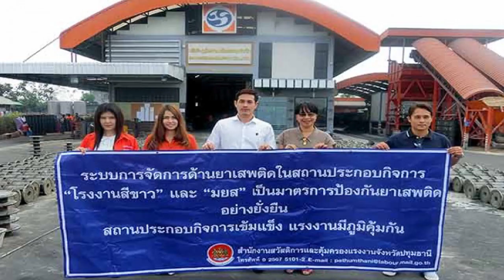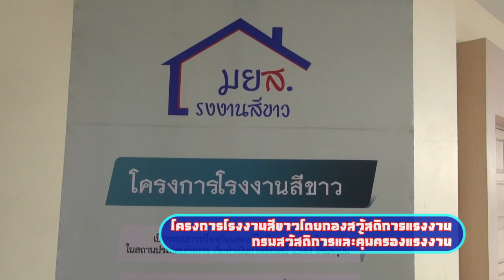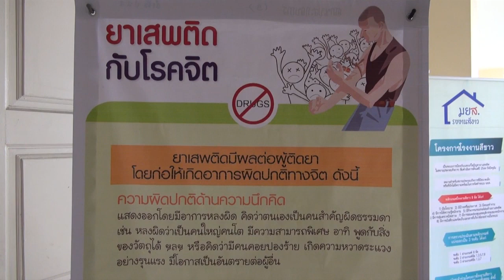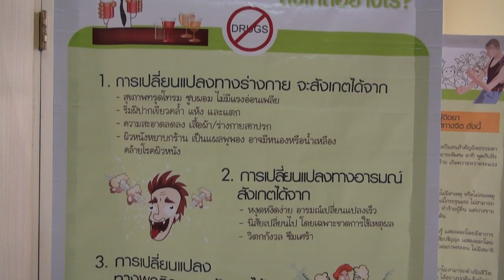กรมสวัสดิการและคุ้มครองแรงงาน,15หน่วยงานโครงการโรงงานสีขาว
#01-03-62
        ทุกวันศุกร์ป๋าแหง็มจะนำเสนอเรื่องราว ไทยแลนด์4.0..
 เพื่อนทราบไหมค่ะว่า-โครงการโรงงานสีขาว-ที่เห็นติดแผ่นป้ายประกาศอยู่ตามปั๊มน้ำมัน-ตามโรงงานต่างๆ...เป็นของหน่วยงานใดริเริ่มและเป็นเจ้าของโครงการ
 เฉลยให้ก็ได้ค่ะ..กองสวัสดิการแรงงาน กรมสวัสดิการและคุ้มครองแรงงาน...เป็นผู้ริเริ่มโครงการนี้มาตั้งแต่ปี2544แล้วค่ะ
 และปีนี้ครบรอบ-18ปี...ยิ่งใหญ่ไปกว่านี้อีก..จับมือกับ-ปปส.-และหน่วยงานรัฐวิสาหกิจอีก15แห่ง ประกาศเข้าร่วมโครงการ.
 (กองสวัสดิการแรงงาน)
 คิดว่าเพื่อนๆหลายคน คงเคยเห็นป้ายคำว่าโครงการโรงงานสีขาว-ติดอยู่ตามโรงงาน ปั๊มน้ำทุกปั๊ม นะครับ...นั่นแหละๆเป็นโครงการริเริ่มของ กองสวัสดิการแรงงาน กรมสวัสดิการและคุ้มครองแรงงาน-ตั้งแต่ปี2544-นี่ก็ปี2562..เข้าสู่ปีที่18แล้วนะครับ
         (หลักการเข้าสู่โครงการ)
 ปี2544กองสวัสดิการแรงงาน กรมสวัสดิการและคุ้มครองแรงงาน ได้จัดทำโครงการโรงงานสีขาว-ตามหลักเกณฑ์ 8 ข้อ 1 มีนโยบาย 2มีป้ายหรือประกาศ 3คณะทำงานหรือบุคคลรับผิดชอบ 4การให้ความรู้พนักงาน 5กิจกรรมรณรงค์ 6การตรวจสุขภาพ 7ไม่พบพฤติกรรมที่เกี่ยวข้องกับยาเสพติด 8มีกระบวนการตรวจสอบ
         โดยจะต้องได้คะแนน 80 คะแนน จากคะแนน 100 คะแนน จึงจะเป็นป้ายโรงงานสีขาว
          (พิธีลงนามบันทึกข้อตกลง)
 โครงการโรงงานสีขาว-เข้าสู่ปีที่18แล้วโตเป็นหนุ่มแล้วนะ..ท่านพลอากาศเอกประจิน จั่นตอง รองนายกรัฐมนตรี และรัฐมนตรีว่าการกระทรวงยุติธรรม..ในฐานะผู้อำนวยการศูนย์อำนวยการป้องกันและปราบปรามยาเสพติด..เป็นประธานสักขีพยาน-พิธีลงนามบันทึกข้อตกลงว่าด้วยความร่วมมือในการป้องกันและแก้ไขปัญหายาเสพติด ระหว่าง กรมสวัสดิการและคุ้มครองแรงงาน สำนักงานคณะกรรมการป้องกันและปราบปรามยาเสพติด (ปปส.) และอีก 15รัฐวิสาหกิจ-เข้าร่วมโครงการครับ
 (15หน่วยงานลงนาม)
 พลตำรวจเอกอดุลย์ แสงสิงแก้ว รัฐมนตรีว่าการกระทรวงแรงงาน บอกว่าได้มอบหมายให้ นายวิวัฒน์ ตังหงส์ อธิบดีกรมสวัสดิการและคุ้มครองแรงงาน-ดูแลให้คำปรึกษา 15รัฐวิสาหกิจต่อไปนี้..นิคมอุตสาหกรรม,-กปน.,กฟภ.,-กปภ.,-การยาง,-โรงงานยาสูบ,ธกส.,-ออมสิน.,-ธอส.,-ปตท.,-ไปรษณีย์ไทย,-วิทยุการบิน ,-โรงพิมพ์ตำรวจ,สำนักงานตำรวจแห่งชาติ,-สวนพฤกศาสตร์ และออป.-,
 จะนำหลักเกณฑ์8ข้อ-ของกรมสวัสดิการและคุ้มครองแรงงาน ไปใช้..ผ่านเกณฑ์80-100คะแนน-จะได้ป้ายโรงงานสีขาว ไปติดตั้ง-ไม่ใช่สมัครแล้วได้ป้ายเลยนะ..ต้องมีการประเมินและผ่านเกณฑ์ด้วย นะครับ
        (ช่วงถามแรงงงส์-ตอบแรงงส์))
 พล.อ.อ.ประจิน จั่นตอง พูดถึงโครงการโรงงานสีขาว
        ..ผมในนามของปปส.นะครับ กระทรวงแรงงานและปปส.ก็จะร่วมมือกัน..กระทรวงยุติธรรม ก็จะมาอยู่ในจุดอำนวยการนะครับ..ก็ฝากพวกเราทั้งพันธมิตร ทั้งสื่อมวลชน..ช่วยสร้างการรับรู้ว่าเสพติดไม่ใช่ของที่ดี..ต้องหาทางในการที่จะจัดการ..ไม่ให้เข้าไปยุ่งเกี่ยวนะครับ..ไม่ให้มีความต้องการ ไม่ให้มีการผลิต..และไม่เข้าไปยุ่งเกี่ยว..ขอบคุณมากนะครับ...
 จากสถิติผู้ติดยาเสพติดอยู่ในวัย15-50ปี-วัยทำงานทั้งนั้น..ผู้ประกอบการทั้งหลายมาร่วมมือกับโครงการโรงงานสีขาว เถิดครับเจ้านาย ปู๊นๆ